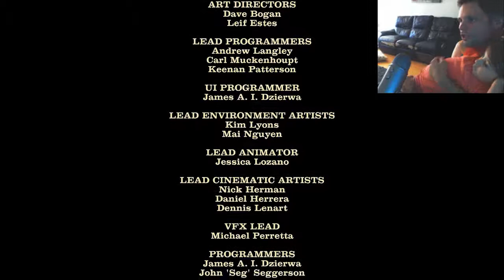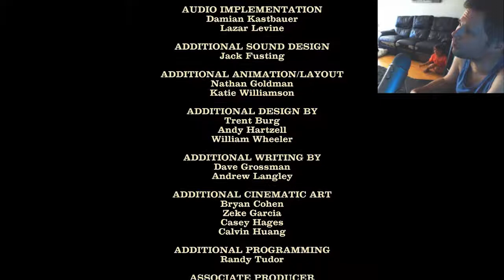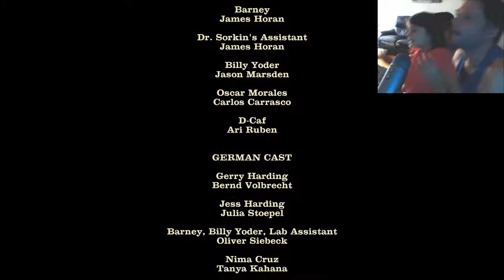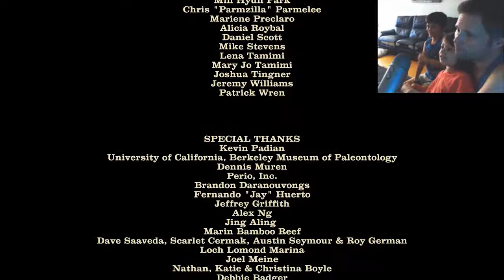JURASSIC PARK THE GAME #11 CAPÍTULO 4 - FINAL!!! Gameplay em Português PT-BR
QUER COMPRAR GAMES MAIS BARATOS?

Vídeo gameplay do jogo xxxxxxxxxxxxx, disponível legendado em Português PT-BR para XBox One, PS4 e PC.